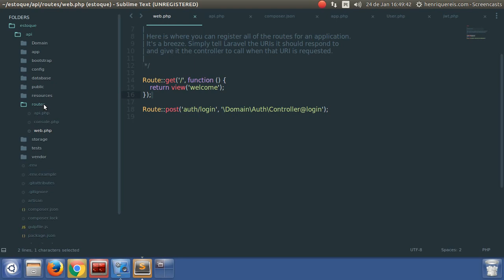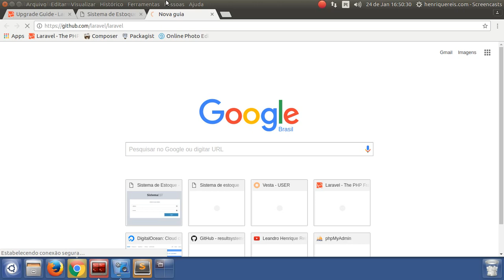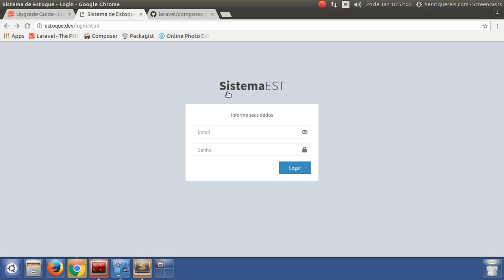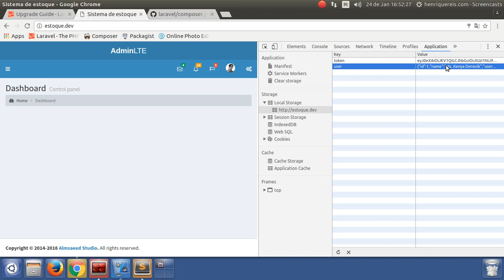Atualizando Laravel 5.3 para Laravel 5.4 parte 2 (atualização propriamente dita)